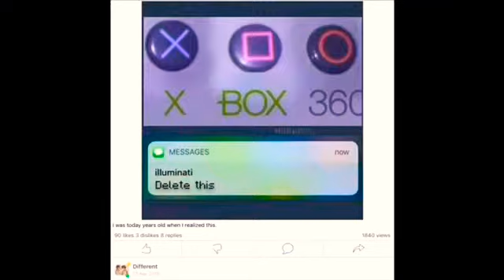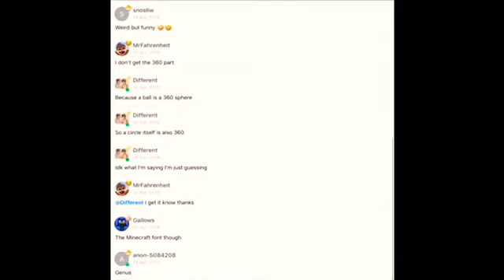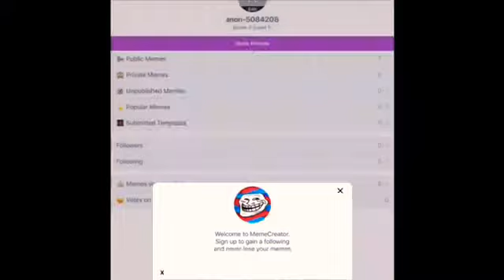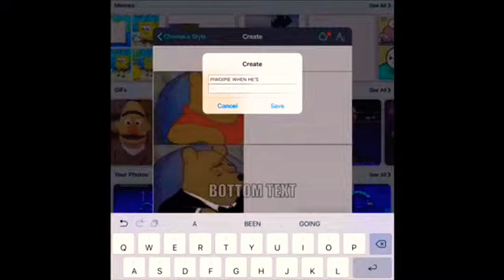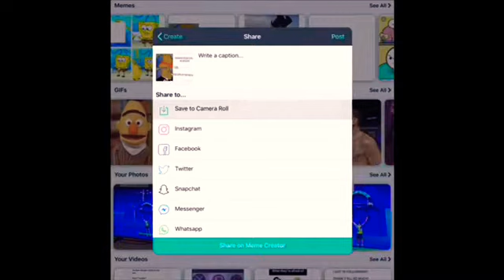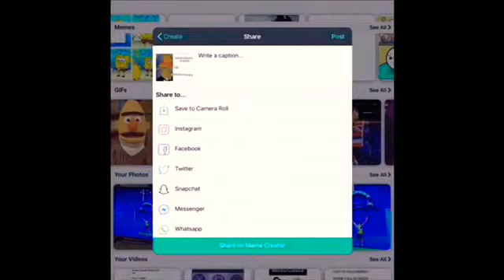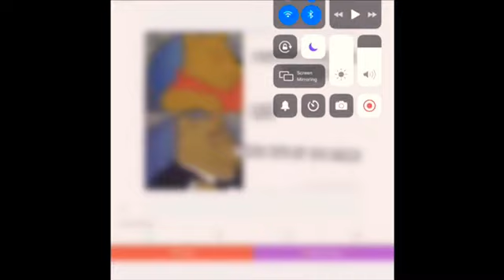Meme show 1# piwdipie memes 😎😎😎😎